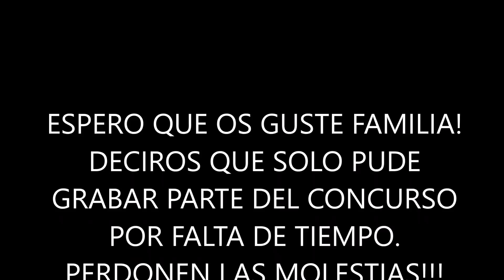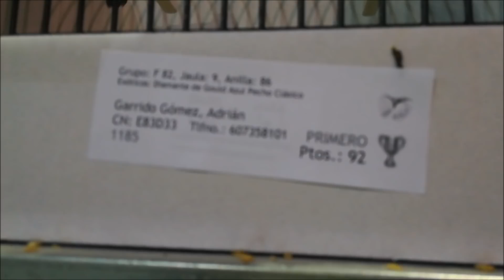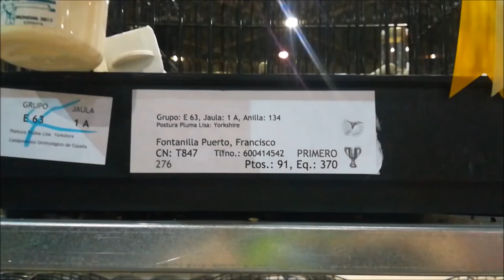CAMPEONATO NACIONAL DE ORNITOLOGÍA 2017 (FIBES-SEVILLA)